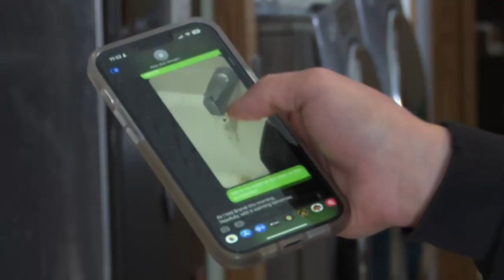Billings trailer park struggling with low water pressure